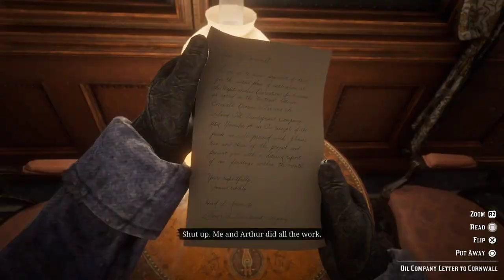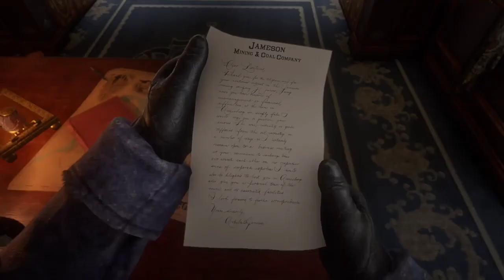Red Dead Redemption 2 pt. 2(No Commentary)